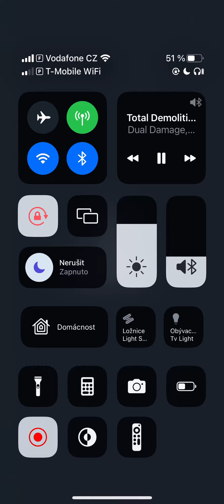ARCHERO LEGENDARY CHALLENGE CHAPTER 6 S11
HOW TO PASS ARCHERO LEGENDARY CHALLENGE CHAPTER 6 S11